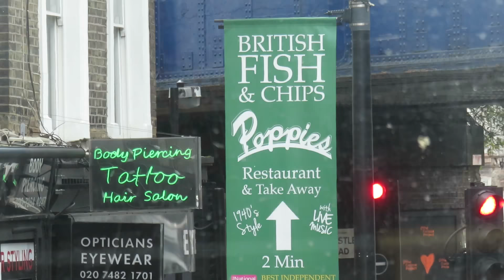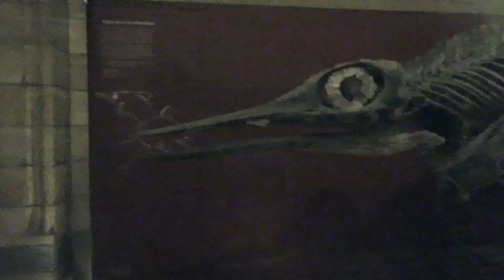BACK IN LONDON!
✔ Join the family! Become a CLATT today!
   ✈Storie✈
   TheTravelingClatt
(Use the clatts if you want me to see somehting)